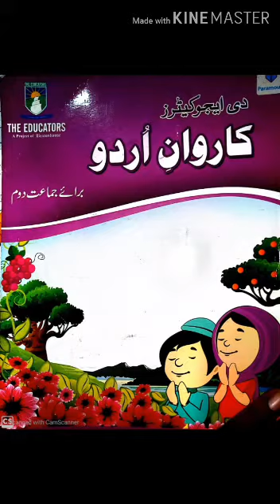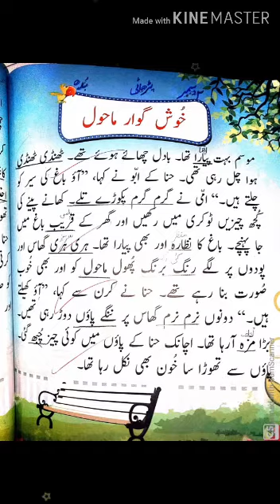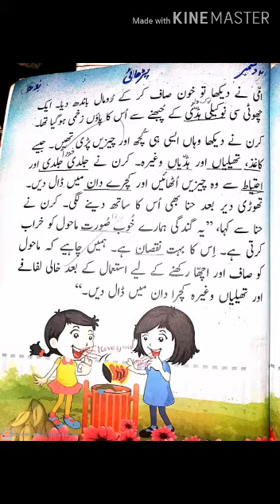Class 2 Urdu Reading Sabaq Khushgawar Mohal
Class 2 Urdu Sabaq Khushgawar Mohal